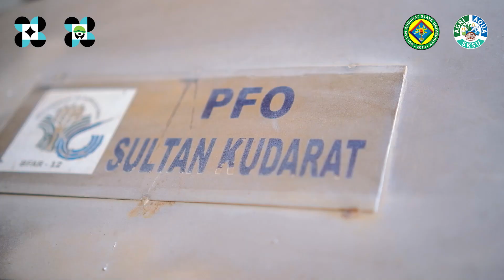Promotional Video of CHAND Boneless Bangus Production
DOST-PCAARRD-SKSU-Agri Aqua TBI.